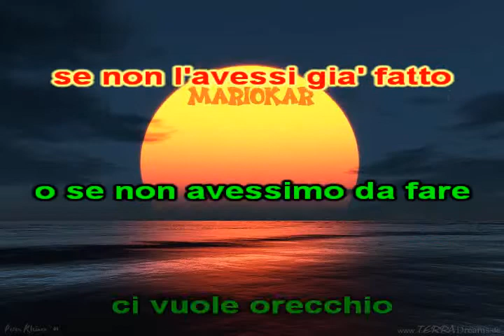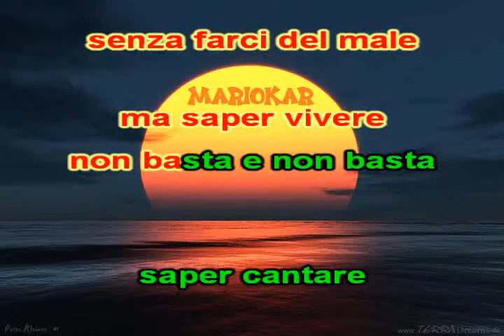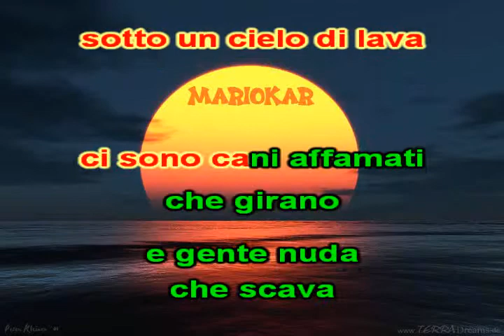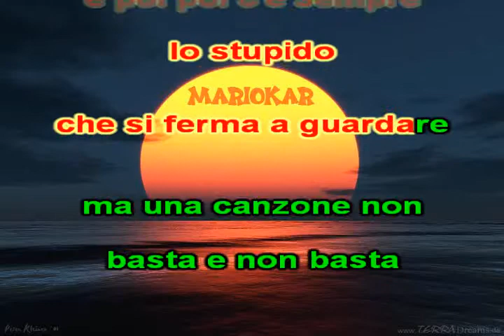Lucio Dalla & De Gregori Non basta saper cantare karaoke